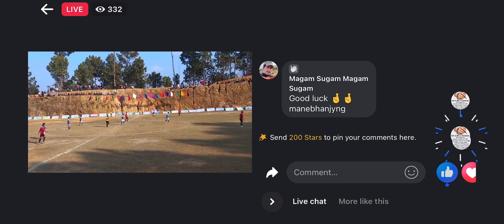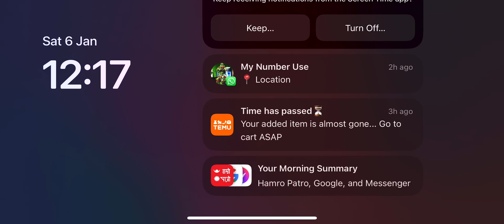FIFA 2024-01-06 Okhaldhunga manyebhanga gaupali unbu 3